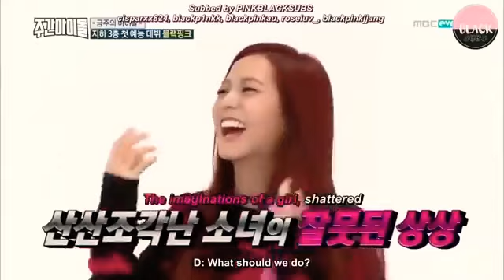Don't put BTS & BLACKPINK in the same Room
Hello, here we are again. In this video,
we will introduce some clips of BTS and
BLACKPINK's messy, nasty and
funny moments.